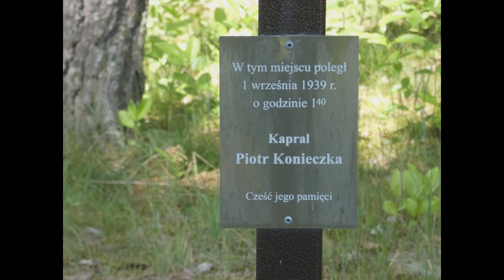kpr. Konieczka samotny bohater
W nocy z 31 sierpnia na 1 września kapral Piotr Konieczka pełnił służbę 👨‍✈️ w plutonie wzmocnienia Komisariatu Straży Granicznej w Kaczorach na podległym mu posterunku granicznym w Jeziorkach, położonym przy drodze Piła-Bydgoszcz.
  Po godzinie 1:00 w nocy placówka ta została zaatakowana przez niemiecką grupę dywersyjną (piąta kolumna). Po krótkiej walce większość obrońców wycofała się. Na miejscu pozostał jedynie kapral Konieczka obsługujący karabin maszynowy, którym osłaniał odwrót reszty załogi.
  W trakcie wymiany ognia, ok. godziny 1:40, żołnierz został ranny i wkrótce potem został zatłuczony kolbami.😢☠